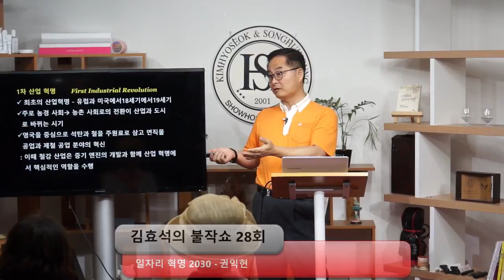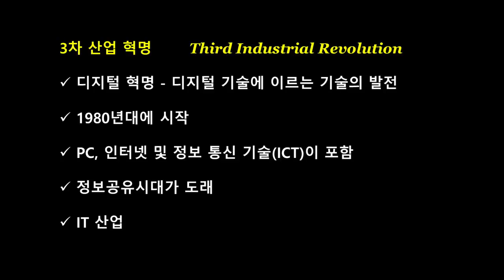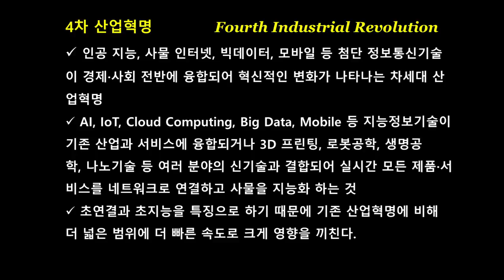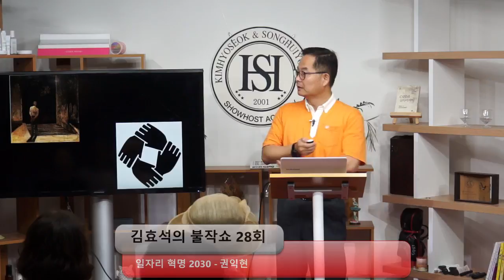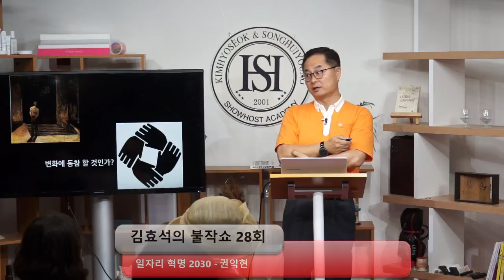김효석의 불작쇼 28회 - 일자리혁명2030- 권익현 - 산업혁명둘러보기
로봇과 인공지능으로 대체되는 일자리, 더 이상 안전지대는 없다.

권익현 강사가 본 일자리 혁명 2030의 독후감 발표시간